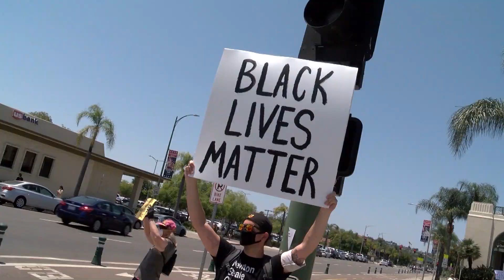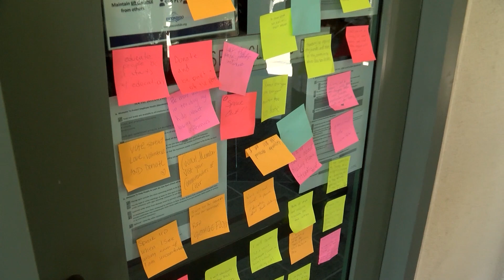Gathering In Escondido Calls For Justice And Change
A number of demonstrations today across the county.
     We'll begin with a touching tribute in the north county.
     Here's KPBS Reporter Steve Walsh: